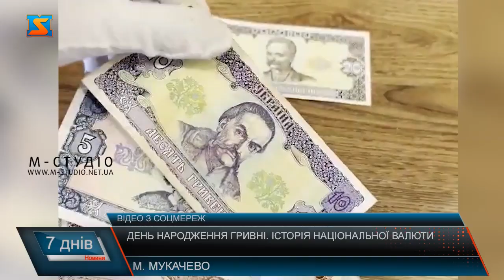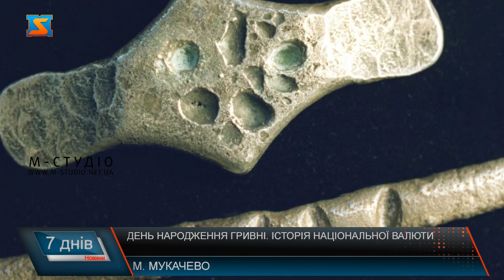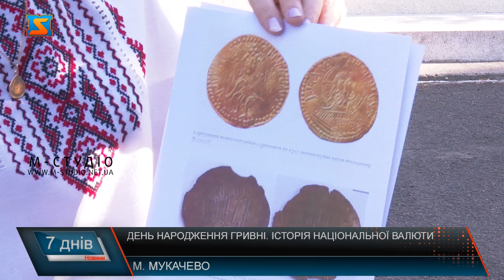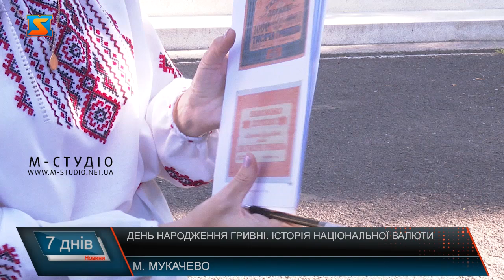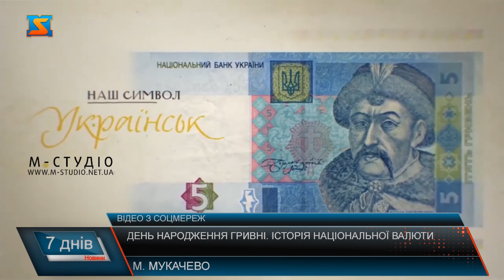День народження гривні. Історія національної валюти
2 вересня кожного року сучасна українська гривня святкує свій день народження. Майже третину століття тому розпочалася грошова реформа, карбованці замінили повноцінною національною валютою – гривнею. Грошова реформа в Україні стала надзвичайною подією для нашої держави, в результаті якої було створено один з невід'ємних атрибутів державності - національні гроші, гривні. Як грошова одиниця гривня виникла ще за часів Київської Русі. Сама ж назва "гривня" походить від прикраси у вигляді обруча, який носили на шиї жінки. На українських землях карбування власної валюти, златників та срібляників, започаткував київський князь Володимир Великий. Ці монети – перші державні документи, що зберегли зображення тризуба – знака київських князів, розповідає Оксана Попович. Вже у 20 столітті гривні два рази були запроваджені у обіг. Відбулося це за часів Революції 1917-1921 років та за правління гетьмана Павла Скоропадського. Всього за 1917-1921 роки в обіг введено 24 паперових грошових знаки, кажуть історики. 1992 року перші зразки української національної валюти було виготовлено в Канаді за ескізами Василя Лопати. Однак в обіг в Україні з 1992 року було введено тимчасову валюту, розраховану на перехідний період, - український карбованець. У вересні 1996 року в Україні відбулася грошова реформа, у наслідок якої національною валютою стала гривня. Національний банк України ввів банкноти номіналом 1, 2, 5, 10, 20, 50 і 100 гривень. Нині на українських банкнотах зображені видатні історичні постаті, культурні діячі та науковці. З яких єдина жінка – Леся Українка. У 2008 році комісія з естетики Міжнародного Фінансового Банку назвала українську гривню найгарнішою валютою світу. Українські гривні – не тільки грошові знаки. На них, у них – наша історія і наш загнаний колись у підпілля, але збережений патріотизм.